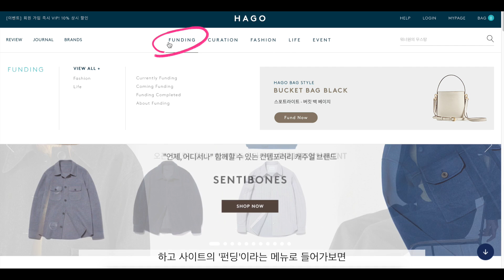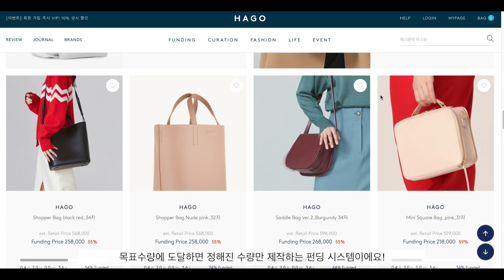연예인들이 입는 디자이너옷을 50%에!? 편집샵 하고(HAGO) / 듬아 스타일링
안녕하세요~ 듬아에요!
오늘은 제가 보는 편집샵 중 한 곳인 하고(HAGO)를 소개해요!
여러분이 많은 댓글을 주신 덕에 이렇게 하고(HAGO)와 함께 영상을 제작해봤어요!
조만간 봄맞이 하울영상도 준비 중이니 기대해주세요 ❤︎

- DEWE HEART DEWE(듀이하트듀이) FRILL LACE UP DRESS
: 배색이 독특해 눈에 띄는 롱 드레스에요!
저한테는 종아리를 덮는 기장이었지만, 키 160대분들이 발목까지 오는 정말 롱한 기장감으로 입어도 예쁠 옷이에요!
살짝 톡- 떨어지듯 루즈하지만, 라인이 살랑살랑 보이는 느낌이라 편안하게 커버업되면서도 스타일 챙기기 좋더라구요!

- DEWE HEART DEWE(듀이하트듀이) MTM ONE PIECE
: 이건 하나쯤 있으면, 언제 어디서나 귀여움! ㅋㅋㅋ
특히 프릴이 정말 커다란 편이라 얼굴이 작아보이는 효과가 200%
어깨가 넓은 분들은 넓은 어깨가 커버되고, 좁은 분들은 좁은게 커버되는 신기한 원피스에요ㅋㅋㅋ
맨투맨 소재라 편안한듯, 또 귀엽고! 신경 안쓴것같은데 쓴 것 같은 느낌!?

- CLUE DE CLARE(클루드클레어) Long Field Coat
: 저같이 키 큰 사람은 겉옷 살때 가장 먼저 체크하는게 소매기장일텐데, 이건 소매기장이 낭낭해요~
이건 어떤 스타일에 매칭해도 괜찮더라구요!
포켓이 많아 야상 느낌이 나서 정말 편안하게 걸치기에도 좋은데, 정장에도 의외로 잘 어울려요!
활용도는 정말 갑 오브 갑!

: 작은듯 작지 않은 부부리 베이비 튤립백!
커다란 금속 장식이 있는데도 정말 가볍더라구요!
특히 가방 내부 재질이 부들부들해서 가방에 손을 넣을 때마다 기분이 좋더라구요~
수납력도 정말 좋은데, 아이패드 정도는 거뜬히 들어가는 크기!
전 여기에 DSLR카메라까지 넣어서 다녀요ㅋㅋㅋ
진짜 수납력 짱짱함! 하늘하늘한 옷에도 잘어울리고, 캐주얼룩에도 잘 어울려서 이런 데일리 기본 백 하나 있으면 코디하기 정말 쉬울거에요!

* 이 영상은 하고(HAGO)와 함께 합니다

[ SNS ]

메이크업&일상 계정 : @emadkek
햄스터 계정 : @duma_hamster